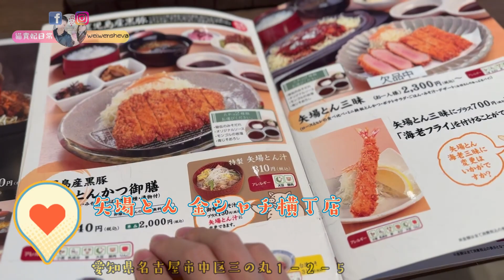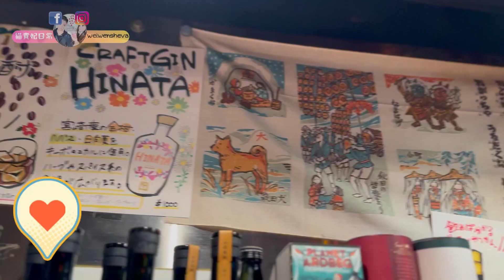[日本美食]名古屋美食3 名古屋港水族館好厲害 名古屋城下的金鯱橫丁 名店矢場豬排 推薦在地居酒屋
訂閱貓貴妃日常►►@WeiwenSheva
▼ 影片目錄 ▼
00:00開場
00:30名古屋水族館
04:47金鯱橫丁
05:12矢場とん 金シャチ横丁店味增豬排
06:33ももまる桃子丸
▼目前設備▼
拍攝器材：gopro hero 11,iphone14 PRO MAX,SONY ZV-E10
收音器材：RODE Wireless Go II